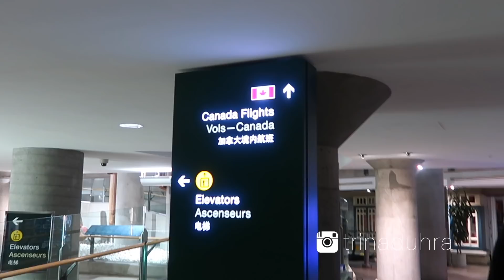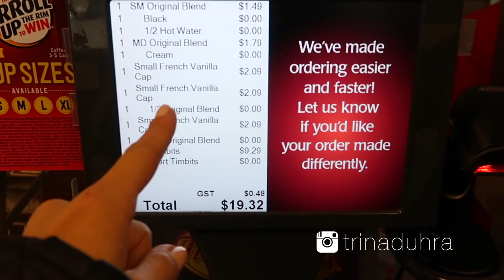STUCK IN THE AIRPORT FOR 11 HOURS! - LifeWithTrina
This is a very special vlog! My family and I went to Quesnel, BC to visit my grandparents but we had a few airport struggles along the way because our flight was cancelled and we were stuck in the airport for 11 hours trying to catch another flight!!! It was a nightmare! Luckily we found two last minute tickets to Prince George, surprised my family and celebrated my Grandpa's 90th Birthday Party!!! I hope you guys liked hanging with me and my fam! :)

Please thumbs up the video if you enjoyed watching! xo

I'm married to Andy and we love to document all the food we eat, the coffee we drink and the places we travel to! for all things beauty :)

CAMERAS/EQUIPMENT I USE:

Canon EOS 70D Digital SLR Camera with 18-55mm STM Lens

Diva Super Nova Dimmable Ring Light

Blue Snowball Mic - Brushed Aluminum